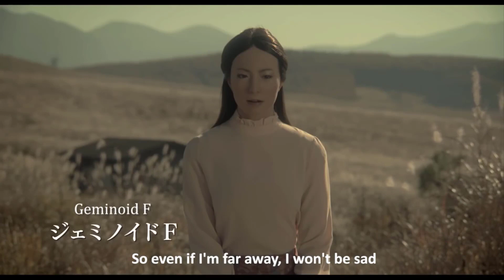প্রথমবারের মতো অভিনেত্রীর ভূমিকায় রোবট | Mojar Khobor | মজার খবর